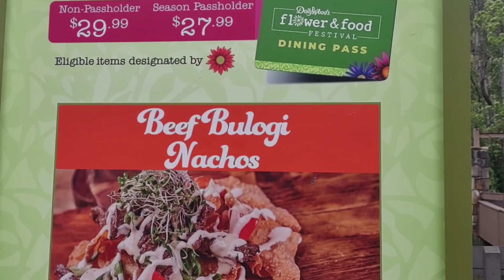What to know before you go! 2021 Dollywood dining pass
Dollywoods NEW Dining pass for Food and Flower Festival!

SAMPLE A VARIETY OF CULINARY DELIGHTS

Flower & Food Festival Dining Pass

The all-new Flower & Food Festival Dining Pass allows you to partake in five entrees at a number of culinary locations for one low price. Find everything from lobster rolls and Cuban sandwiches to mini-funnel cakes and strawberry hibiscus frescas. Pricing for day-ticket holders and specialty pricing for Season Passholders are available.

How does the Flower & Food Festival Dining Pass Work?
The Flower & Food Festival Dining Day Pass allows guests to enjoy up to five (5) entrees at select culinary locations at Dollywood. Guests can choose to redeem all five (5) meals at one location or a combination of locations. (Culinary locations TBD)

Via-Dollywood website

Also, Johnny 5 started a thing.